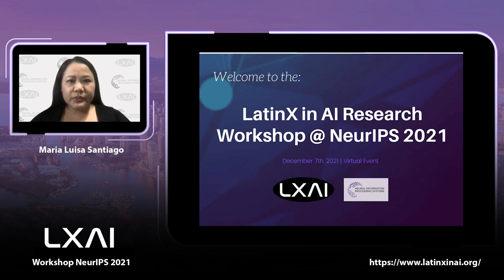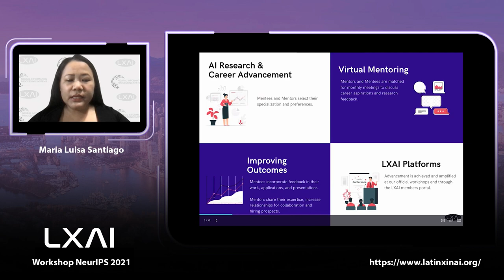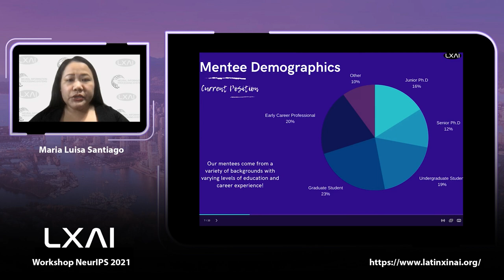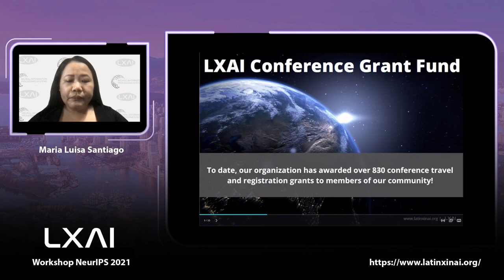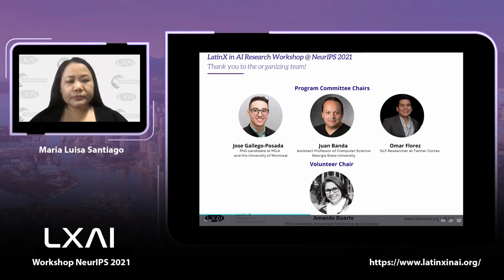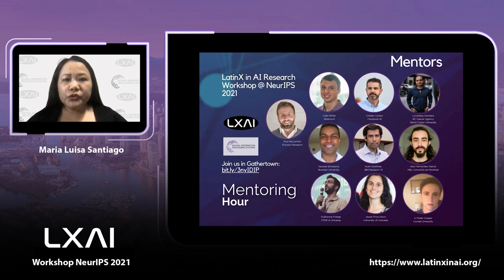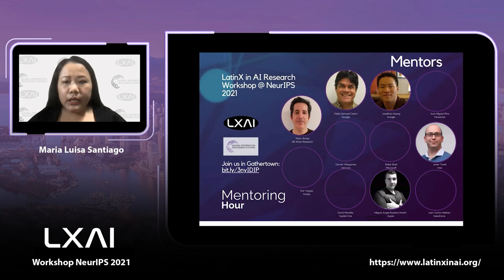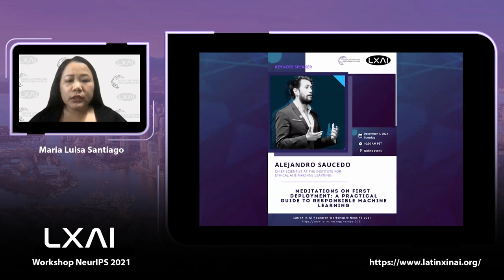LatinX in AI @ NeurIPS 2021 Opening Remarks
LatinX in AI (LXAI) at NeurIPS 2021 with Maria Luisa Santiago, Program Coordinator for Accel AI Institute.

The workshop is a one-day event with invited speakers, oral presentations, and posters. The event brings together faculty, graduate students, research scientists, and engineers for an opportunity to connect and exchange ideas. There will be a panel discussion and a mentoring session to discuss current research trends and career choices in artificial intelligence and machine learning. While all presenters will identify primarily as latinx, all are invited to attend.